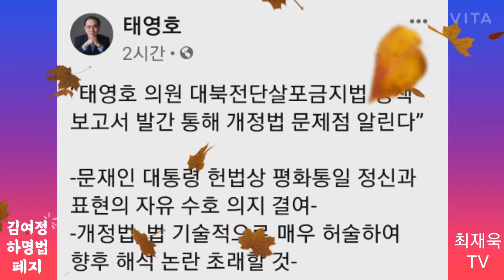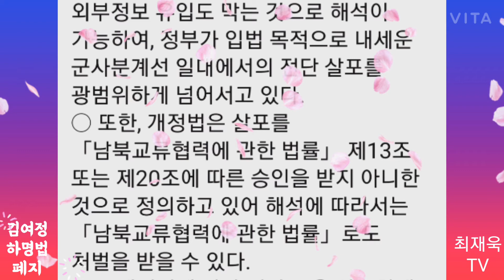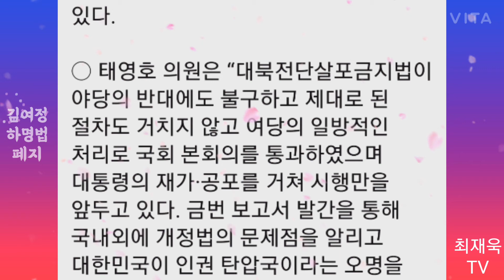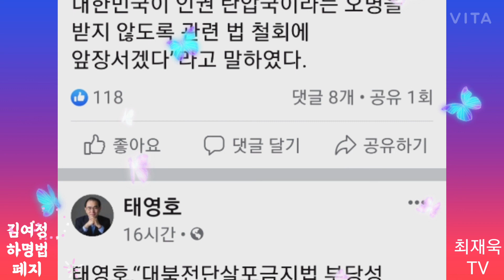태영호(facebook),대북전단살포금지법 정책보고서 발간 통해 개정법 문제점 알린다